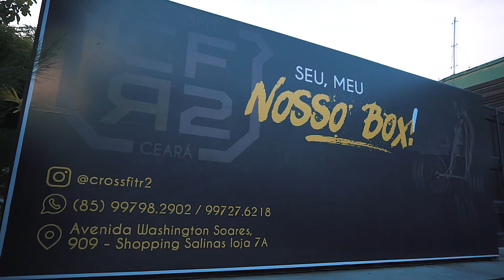Cross Fit R2 Ceará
CrossFit R2 Ceará é localizado no shopping Salinas é um dos primeiros box de Fortaleza